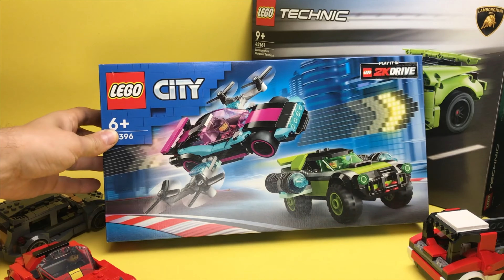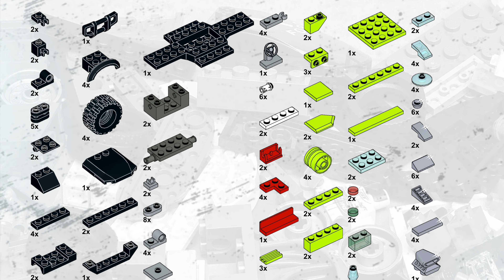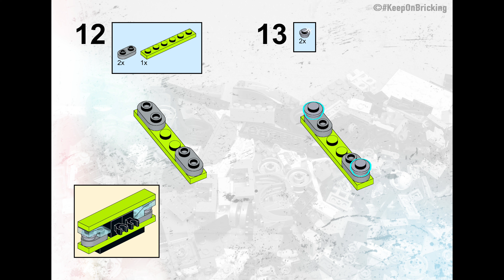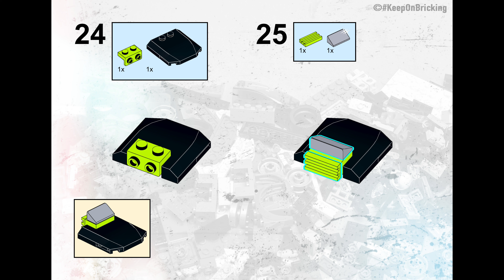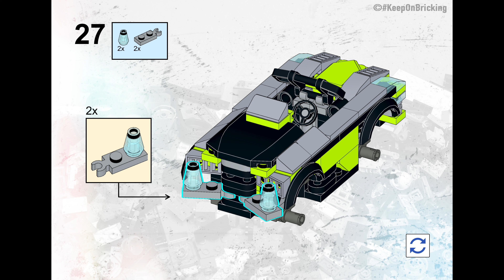LEGO 2KDrive Custom car building tutorial / City 60396 alternative moc model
Full step by step building instructions tutorial for making a custom design LEGO redesign alternate model from pieces of the 2023 City 2KDrive set 60396 Modified Race Cars only! Get Your bricks ready and enjoy the build !!

LEGO is a trademark of the LEGO Group, which does not sponsor, authorise or endorse this site.